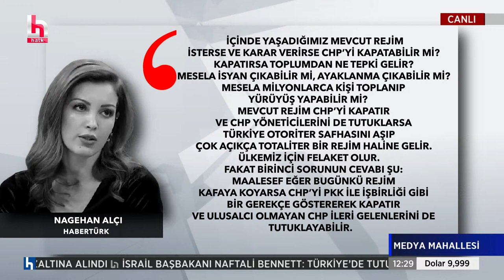Garo Paylan: HDP olarak cumhurbaşkanlığı için ortak adaya açığız, hep beraber kazanmalıyız